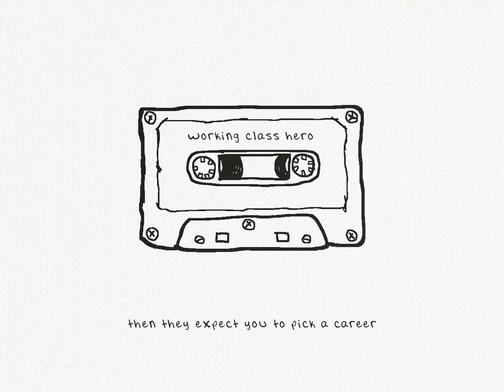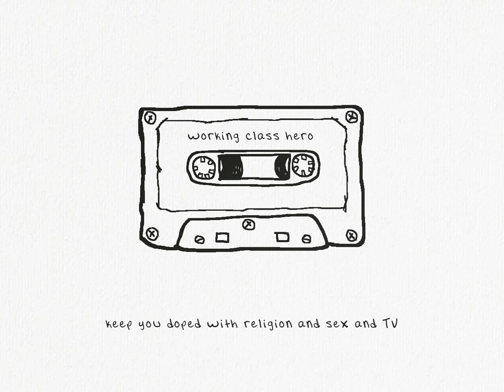some old covers i recorded a few years ago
I used to do these cover versions to practice and develop my vocals.

0:00 • yesterday - the beatles
2:05 • working class hero - john lennon
7:56 • crawling - linkin park
9:40 • falling down - oasis
10:25 • future is coming (clint eastwood) - gorillaz